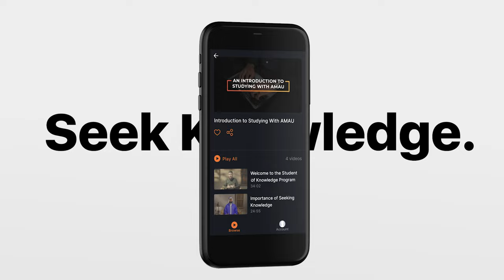An Amazing Story Between The Prophet ﷺ and Abu Jahl || Ustadh Abdulrahman Hassan || AMAU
BarakAllahu feekum.